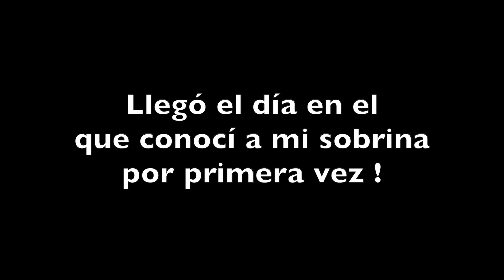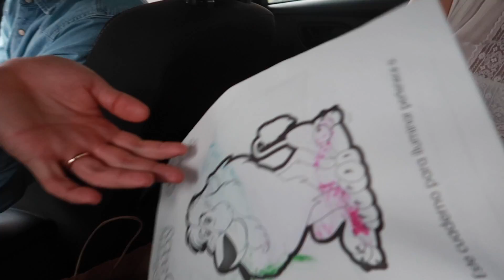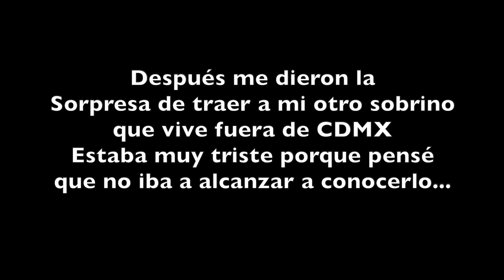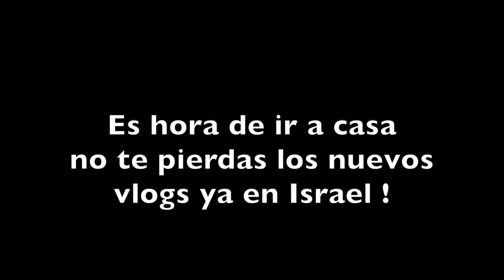CONOCÍ a MIS SOBRINOS por primera vez ! 🥰+ Mi OTRO HERMANO + México vlogs | Amuzkis Vlogs vlog 394